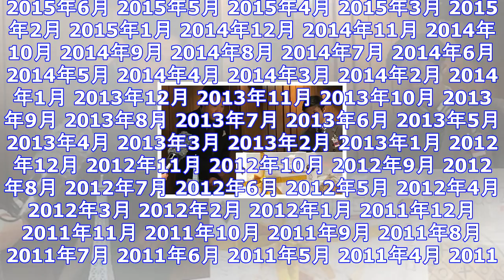伊勢丹厳選！クリスマスプレゼントのトレンドは？ ｜ ガジェット通信 getnews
DATE:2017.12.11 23:14 J-WAVEニュース ガジェット通信 GetNewsを≫ @getnewsfeedさんをフォロー J-WAVEで放送中の番組「J-WAVE TOKYO MO...